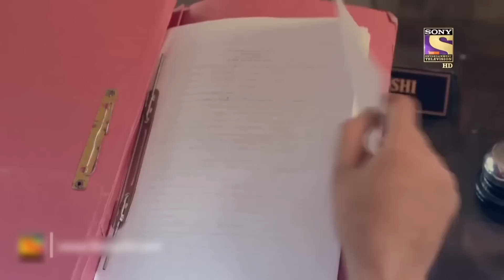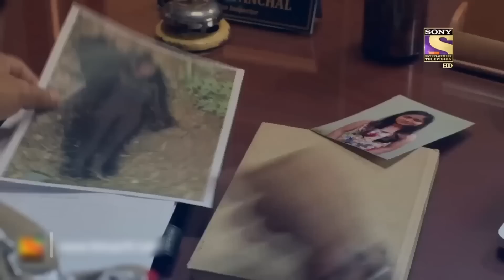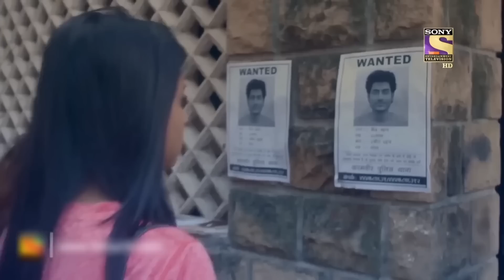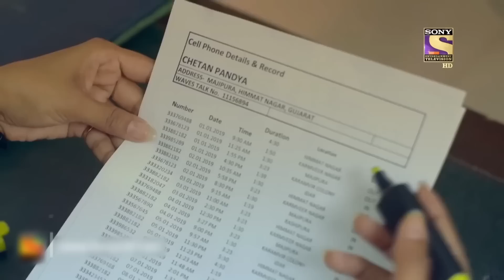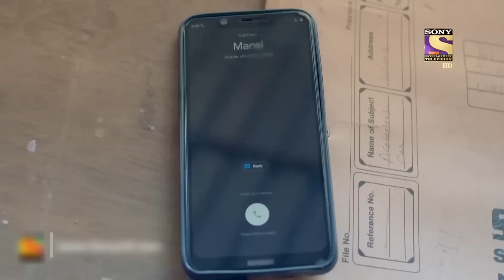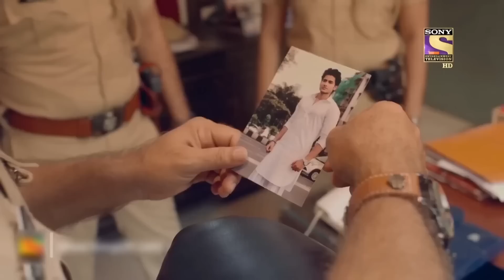A Case Of No Identification | Crime Patrol | Inspector Series | क्राइम पेट्रोल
A couple eloped and was in search of a new home. As they progressed toward their new journey they are caught amidst troubles and a world of crime opens up in front of them.